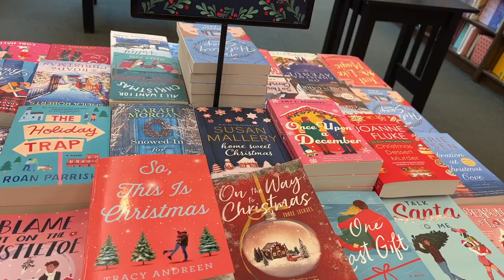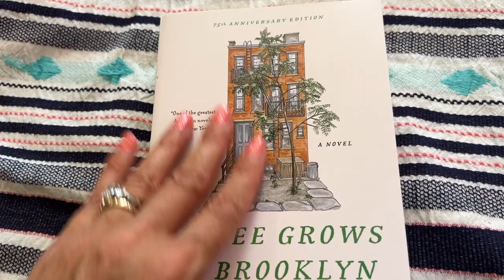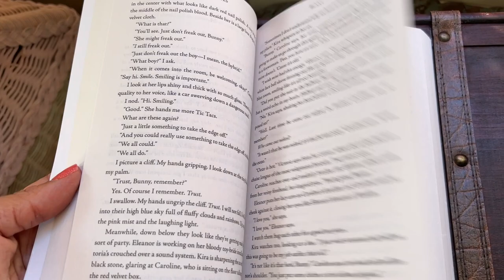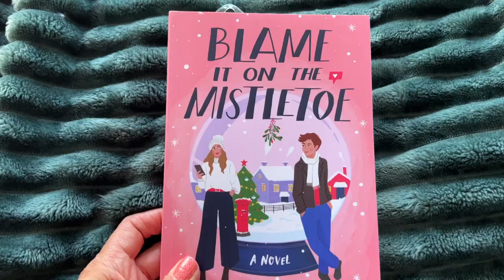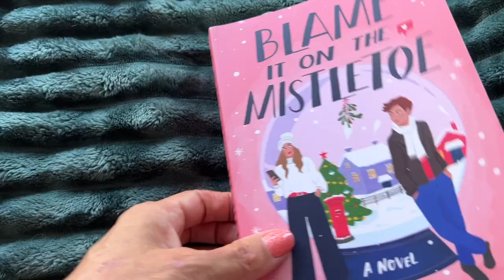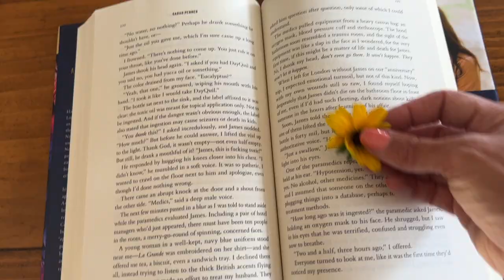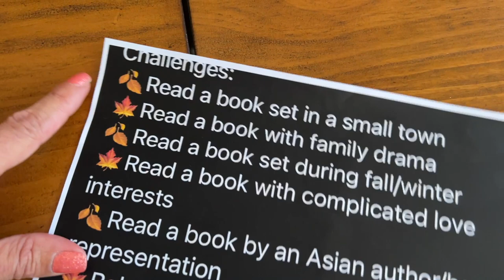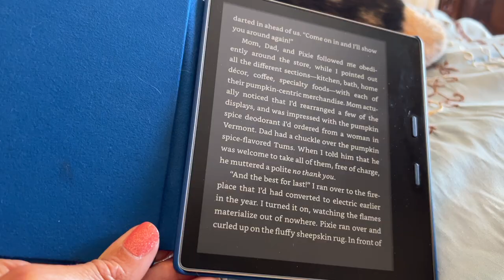Cozy Fall Day | Book Shopping, Walks and Reading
Today I am sharing a cozy DITL. I hope that you enjoy coming along as we do some book shopping, take a long walk and enjoy some time reading.

TikToc:  @jensmickeyworld

AMAZON STOREFRONT:

MY BOOK WISH LIST:

Snail Mail:
Jen Brennan